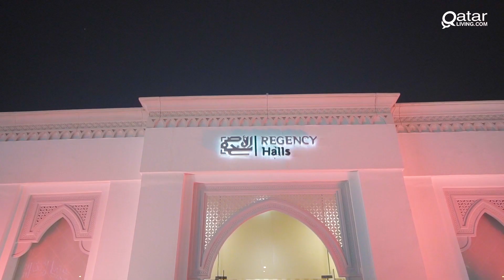Kanan Gill Visits Qatar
Doha residents were treated to a three hour laugh-a-thon during the Desi Laughter Nights 2019 hosted by Millenium Entertainment and Qatar Living happened to be an official media partner. Kanan Gill tickled funny bones with his stand-up special 'TEETAR' at the Regency Halls, Doha.

Qatar Living got some first-hand feedback from the audience after an extremely entertaining act.

Kanan Gill is an Indian stand-up comedian, actor and YouTuber who is known for the YouTube series, Pretentious Movie Reviews, where he reviews older Bollywood films along with fellow stand-up comedian Biswa Kalyan Rath.